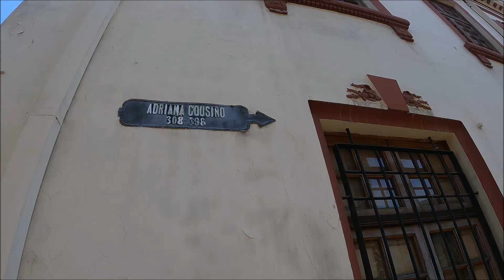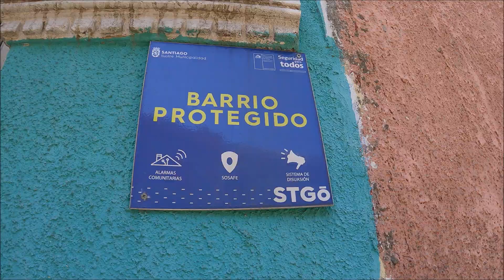Barrio Yungay, uno de los más cool del mundo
Pobre Tour llega a la capital de Chile para conocer el bellísimo Pasaje Adriana Cousiño, ubicado en el barrio Yungay específicamente al poniente de la comuna de Santiago entre las calles Huérfanos y Compañía. Esta espléndida calle cien por ciento peatonal, adornada con palmeras y agradable vegetación, se encuentra cercana a la estación de metro Quinta Normal y es una verdadera muestra de como se puede hacer ciudad de calidad.
Recorra junta a mí el Pasaje Adriana Cousiño declarado zona típica,  deléitese con su maravillosa arquitectura de variados estilos y disfrute de un verdadero oasis en el medio de la ciudad del paralelo 33, sin envidiar mucho a sus residentes.